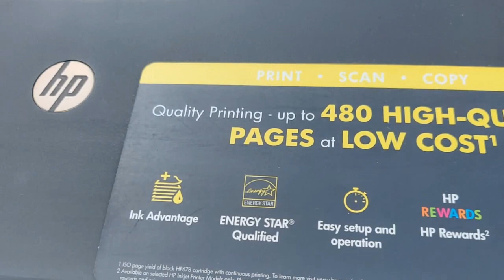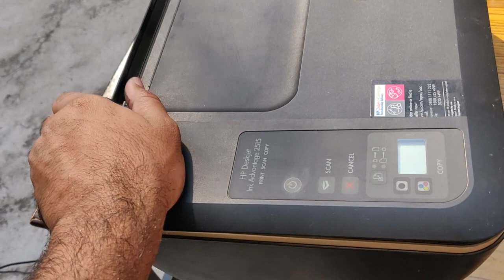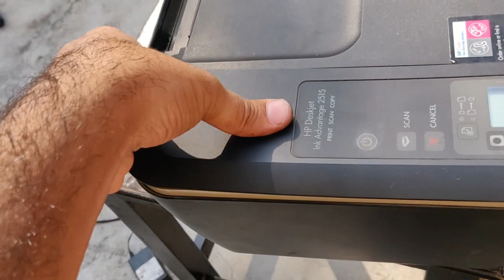What is inside Printer | How a Printer Prints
In this video, we will open an inkjet printer step by step and shows you how a printer prints on a blank page. Printing technology improved so well in the last few years.  this is a time of 3D printers